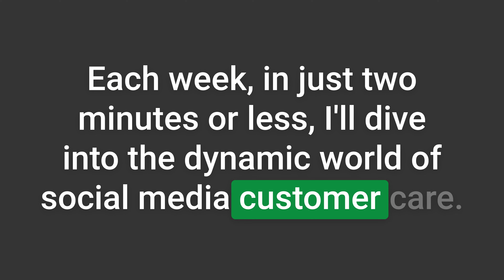Brooke Bytes | 1.18.24 | Interest Does NOT Equal Intent When Social Selling!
In this week's episode, Brooke talks about why interest doesn't equal intent. In social selling, we are often selling when there's interest, but no intent.

And if you're really honest with yourself, many times you're selling when there's not even interest!

Brooke breaks down both interest and intent, and how to score intent signals on social conversations for social selling. Understanding this can help your social media customer service incorporate acquisition and ROI on your social media efforts.

Plus, there's ICE CREAM!